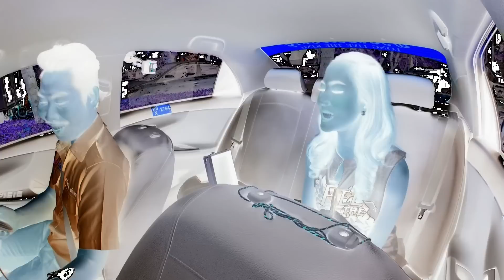CrazyTaxi แท็กซี่บ้าฮาแจกเงิน 8 (อาจเป็นตอนสุดท้าย)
เปิดหมดเปลือกหรืออาจจะเป็นตอนสุดท้ายของ crazytaxi
นี่คือ TVmunk Official Channel นะจ๊ะ
เจอแท็กซี่คันนี้นอกจากขึ้นแล้วไม่เสียตังค์ อาจจะได้เงินกลับบ้านฟรีๆ
เพราะนี้คือ taxi บ้าาาาาาา ฮาแจกเงิน ถ้ากล้าเล่นเราก็กล้าให้